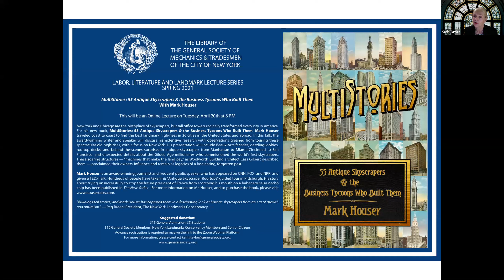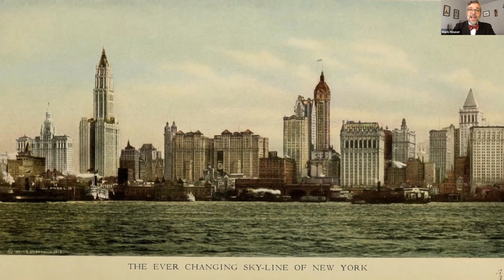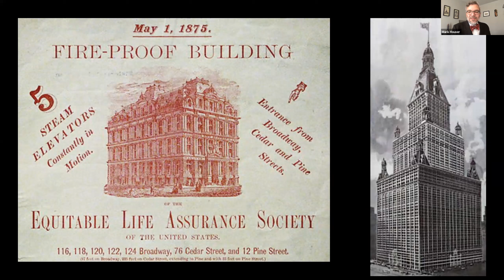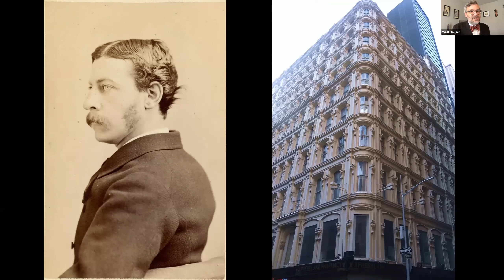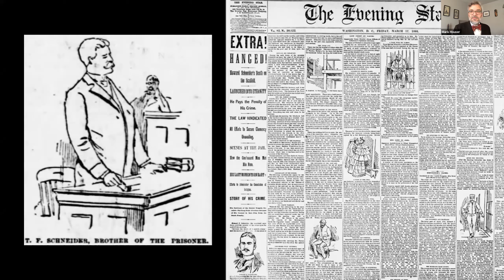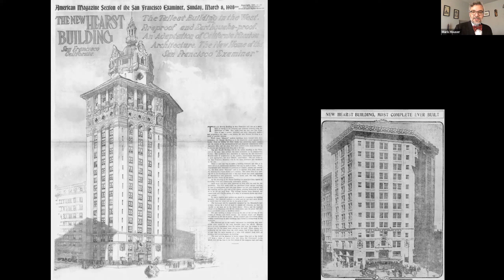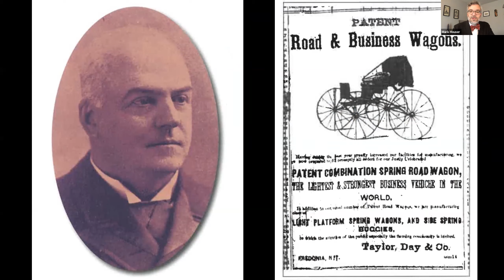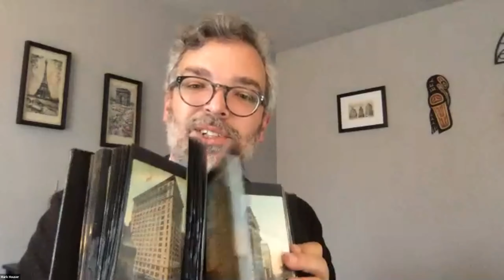GSMT - MultiStories: 55 Antique Skyscrapers & the Business Tycoons Who Built Them with Mark Houser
Mark Houser, author of MultiStories: 55 Antique Skyscrapers & the Business Tycoons Who Built Them, traveled coast to coast to find the best landmark high-rises in 36 cities in the United States and abroad.

New York and Chicago are the birthplace of skyscrapers, but tall office towers radically transformed every city in America. In this talk, Mr. Houser, an award-winning writer and speaker, will discuss his extensive research with observations gleaned from touring these spectacular old high-rises, with a focus on New York.

“Buildings tell stories, and Mark Houser has captured them in a fascinating look at historic skyscrapers from an era of growth and optimism.” — Peg Breen, The New York Landmarks Conservancy

His presentation will include Beaux-Arts facades, dazzling lobbies, rooftop decks, and behind-the-scenes surprises in antique skyscrapers from Manhattan to Miami, Cincinnati to San Francisco, and unexpected details about the Gilded Age millionaires who commissioned the world’s first skyscrapers.

These soaring structures — “machines that make the land pay,” as Woolworth Building architect Cass Gilbert described them — proclaimed their owners’ influence and remain as legacies of a fascinating, forgotten past.

Mark Houser is an award-winning journalist and frequent public speaker who has appeared on CNN, FOX, and NPR, and given a TEDx Talk. Hundreds of people have taken his “Antique Skyscraper Rooftops” guided tour in Pittsburgh. His story about trying unsuccessfully to stop the future president of France from scorching his mouth on a habanero salsa nacho chip has been published in The New Yorker.